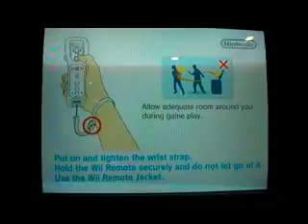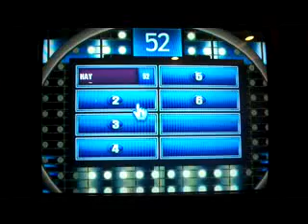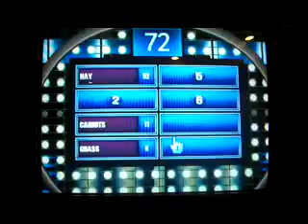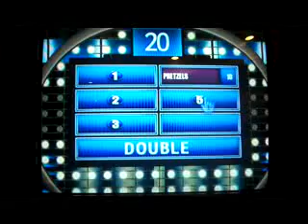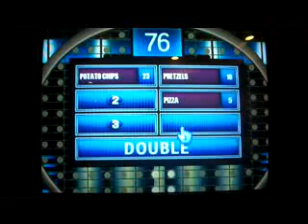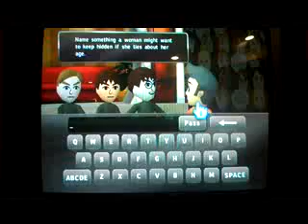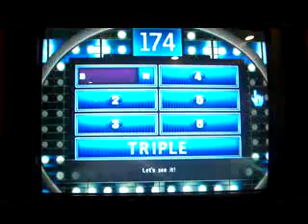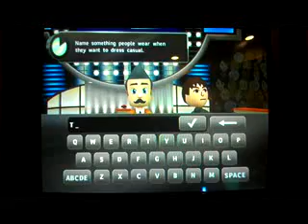1,000 Video Special for AubreyS1987: Part 5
Now for part five of my 1,000 video special for AubreyS1987, and for this part, I'll be playing Family Feud 2012 Edition for the Nintendo Wii. Now I know for a fact that Aubrey does not have this particular Family Feud game yet, so as a result, whatever I win in this game will be given to Aubrey as a bonus. Can I get Aubrey the $20,000 prize in Fast Money, assuming I make it there?